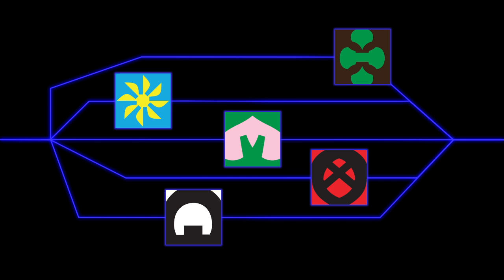Jaronimo Graphics | Portfolio Reel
This is a Multimedia Design project from Thomas Nelson Community College. I was to create a video reel covering the majority of the artwork I've completed in college.